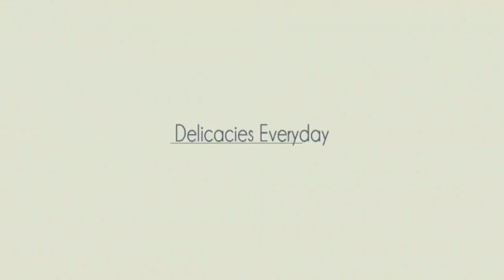ORANGE JELLY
Homemade orange jelly